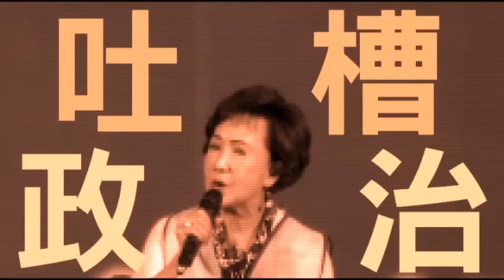【唱新聞】立倫何苦為難女人--蘋果日報20151017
《立倫何苦為難女人》
原曲：《女人何苦為難女人》
作詞：姚若龍
作曲：葉良俊
編詞：蘋果唱政治

歌詞全文：

可選的職務那麼多
你為什麼非要我這一個

忠心是不能比較的
民調太低的罪名我無法認同

才說挺柱卻又換柱
誰說堅強柱姐一定不怕痛

總統寶座是不能夠讓的
你無情的換柱教我該怎麼說

我們一樣都有參選的靈魂

小英民調超高已太傷人
你怎忍心再給我傷痕

想選早說我一定不囉嗦

突然換柱實在太作弄人
柱姐我只能委屈吞下恨